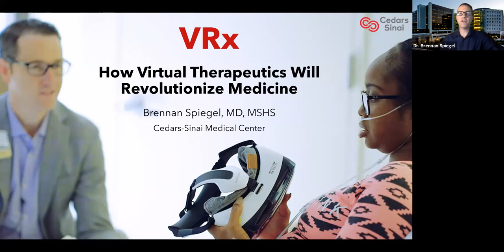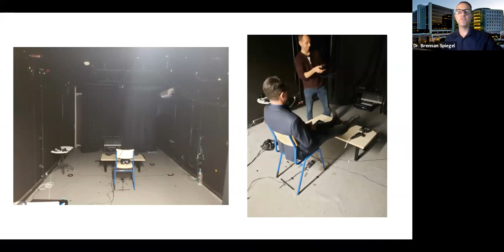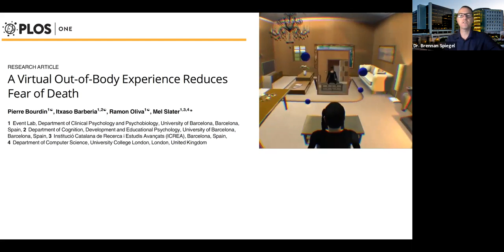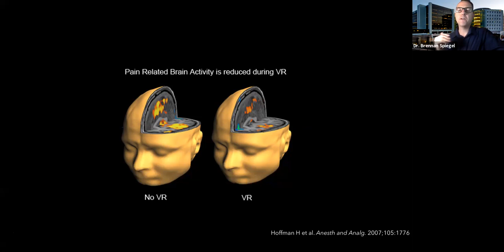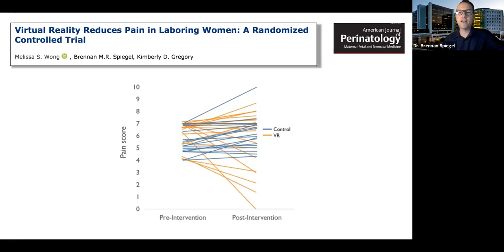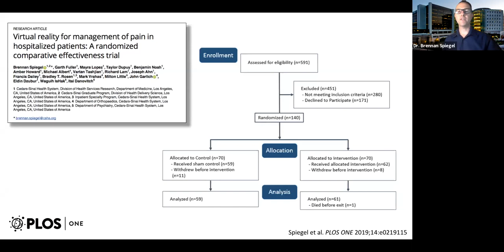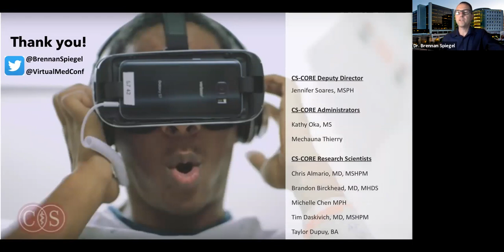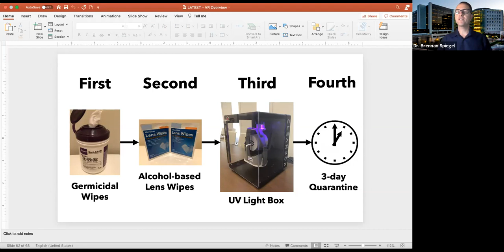Dr. Brennan Spiegel discusses new book VRx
Dr. Brennan Spiegel discusses his new book VRx: How Virtual Therapeutics will Revolutionize Medicine with Tom Norris. This was a special author event hosted by Chevalier's Books.